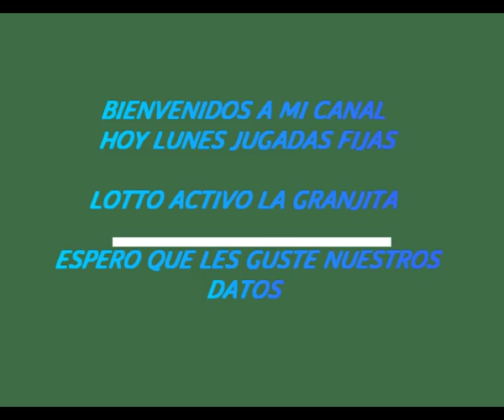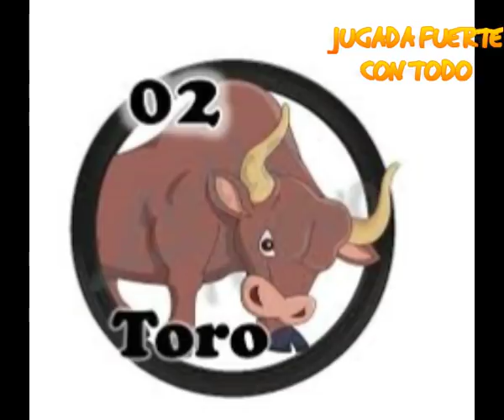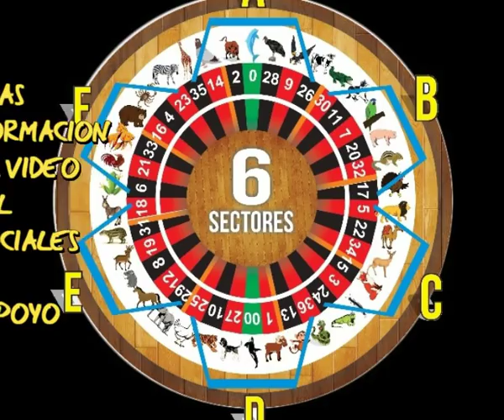LUNES 04 /12 /2017. lotto activo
AQUI ESTAN LAS JUGADAS DEL LOTTO ACTIVO Y LA GRANJITA
HOY ES UN DIA SUPER PRODUCTIVO
SERA EXCELENTE PARA GANAR